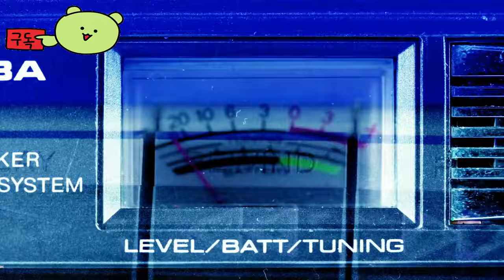블리치 리버스 오브 소울즈 ( BLEACH Rebirth of Souls ) Izuru Kira 캐릭터 예고편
💎Price / discount / sum :

🏆Early Access 💥 TEST 💥 Information :
상대방을 끌어들여 선택을 강요하는 독특한 행동.

이즈루 키라는 슬픔의 무게를 끌어당기고, 늦추고, 적을 멈추게 합니다.

🎀Supported Languages

영어 ✔ ✔ ✔
프랑스 국민 ✔  ✔
이탈리아 사람 ✔  ✔
독일 사람 ✔  ✔
스페인어 - 스페인 ✔  ✔
아라비아 말 ✔  ✔
태국어 ✔  ✔
포르투갈어 - 브라질 ✔  ✔
러시아인 ✔  ✔
간체 중국어 ✔  ✔
중국어 번체 ✔  ✔
일본어 ✔ ✔ ✔
한국인 ✔  ✔

⚡Game Developer
 TAMSOFT CORPORATION